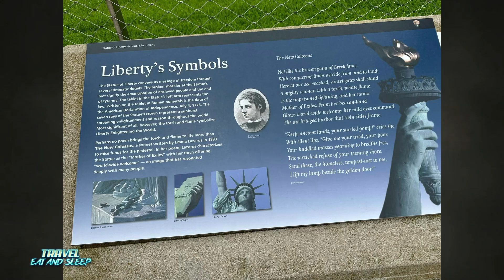NYC Boat Cruise Statue of Liberty EP. 04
The Statue of Liberty & Ellis Island.